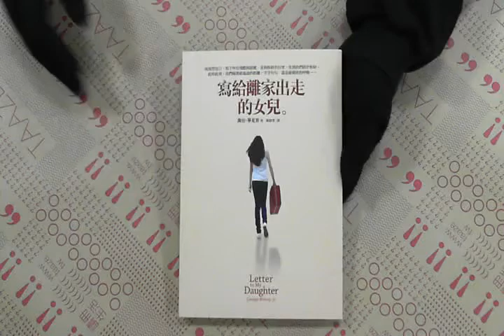TAAZE｜寫給離家出走的女兒 二手書書況 9789573328100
TAAZE｜讀冊生活網路書店「寫給離家出走的女兒」，找二手書請至